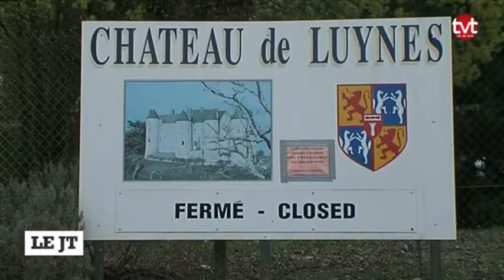Luynes: le château fermé au public définitivement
Sites webs/blogs, copiez cette vidéo avec le bouton "Intégrer" !
 Le duc de Luynes a décidé de fermer définitivement le château de Luynes qui n'est plus adapté à recevoir du public.